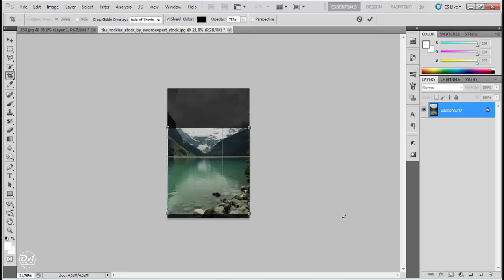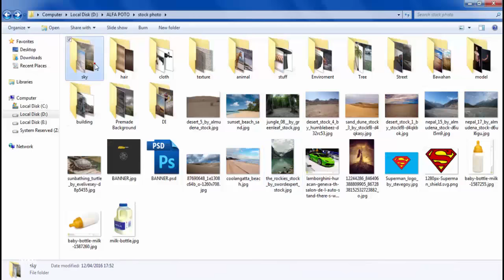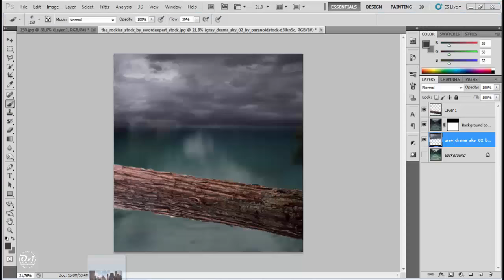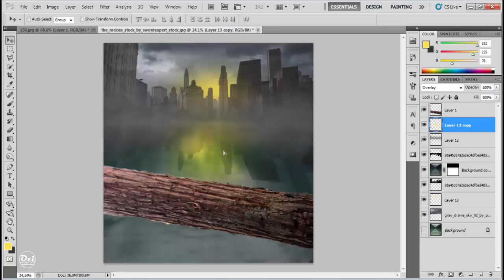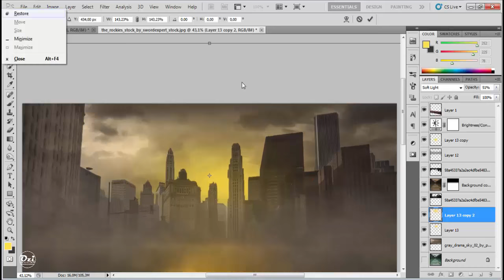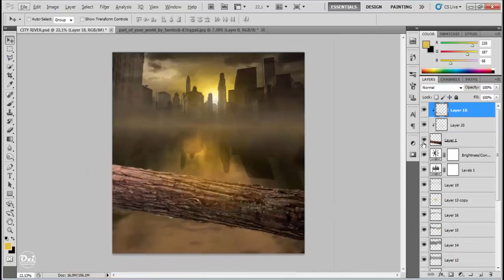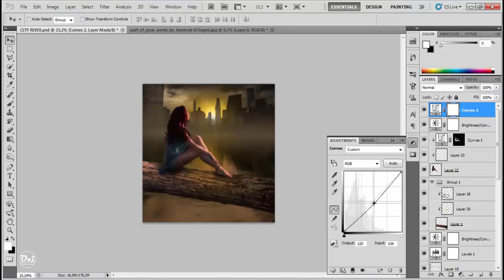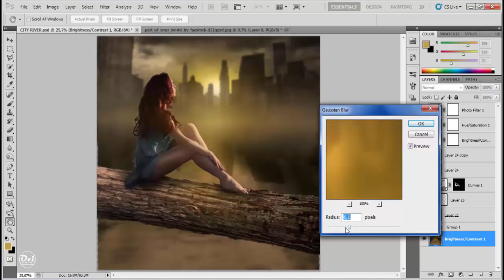Tutorial Photoshop - simple photo composite - Beauty in river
Photoshop,
Tutorial photoshop,
Tutorial photoshop online,
Learn photoshop.
Learn photoshop online,
Digital imaging,

Digital art,
Photo manipulation,
Photo composite,
Photoshop art,
Belajar photoshop